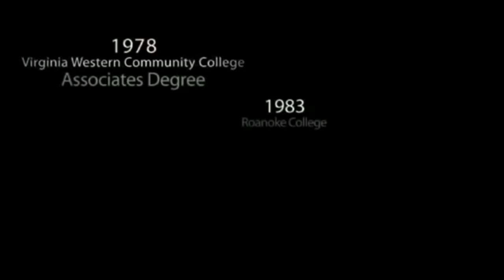Dr. Carol Swain LIVE from GWU at YAF's 39th NCSC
Professor of Political Science and Law, Vanderbilt University

Dr. Swain speaks to college students at YAF's 39th Annual National Conservative Student Conference. to learn more.